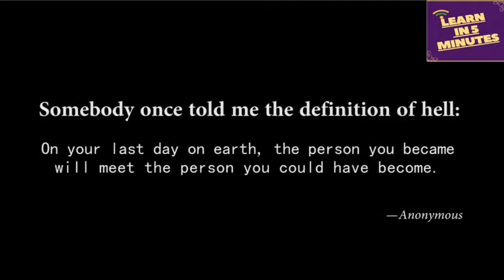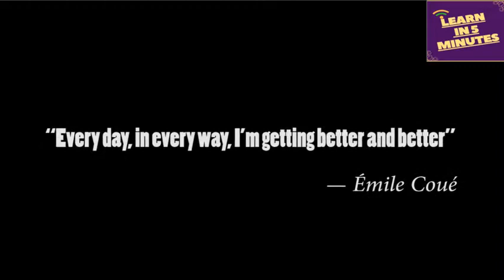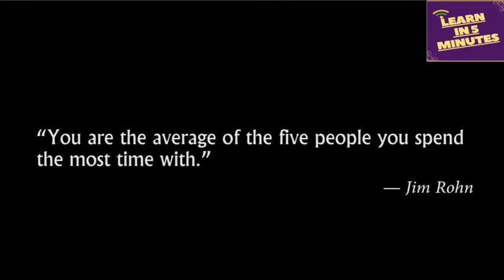Life Changing Motivational Video #2020:The Most Powerful Words|Learn In 5 Minutes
Stay Blessed:-)

ATTENTION!!!

By presenting this video,it doesn't mean that mypurpose is to present as my own content.I just want to make quality educational videos to educate and motivate others.All rights are reserved to the respected owner.